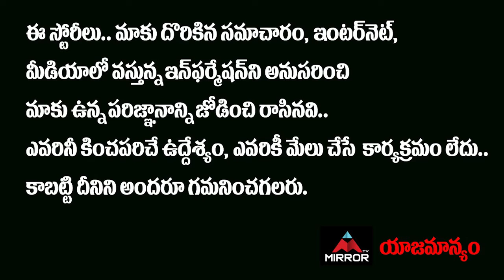ఎన్నికలు లేకుండానే మా అధ్యక్షుడి ఎన్నిక | Maa Elections 2021 | Prakash Raj | Manchu Vishnu | Mirror